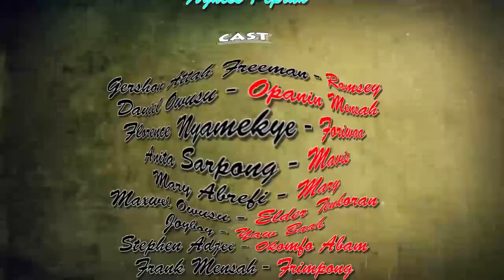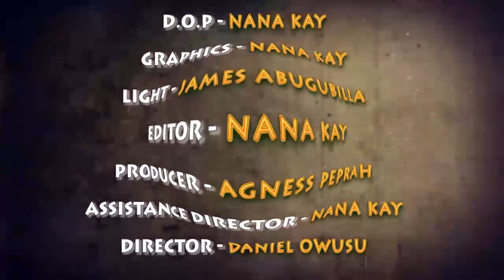From Grass to Grace: My Life Story (Final Episode)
it's all about my life story 😭, it was like I was never gonna get out of it but by the special grace of GOD 🙏 I got out though am still not 💯 percent out but I will be there by the grace all will be well, please if you watch it learn from it and don't you ever give up because GOD will never give up on you, HE cares for you and will do anything to make sure you are okay as HIS child that HE cares more about, some years ago I thought that was the end of the road for me but when GOD came in my situation a lot changed. GOD is wonderful.GOD# is great 145###